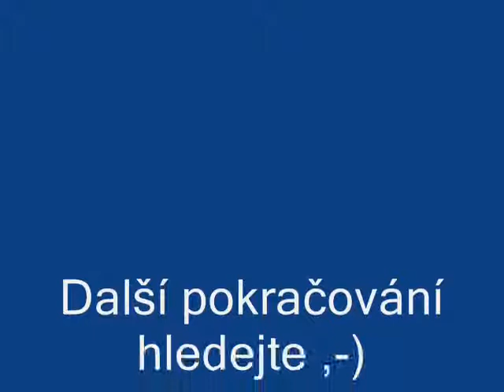Ožralci drunk 2 část-2 part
CZ:
Klid před bouří :)